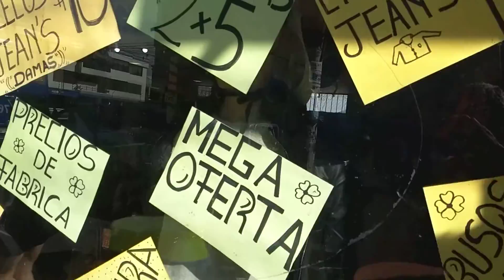Fabrica de Jeans,local comercial ubicado en el Comité del Pueblo Quito Ecuador ,todo tipo de ropa.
Ropa de todo tipo chaquetas,blusas,buzos,sacos,jeans de damas caballeros y niños. Pantalones en general.